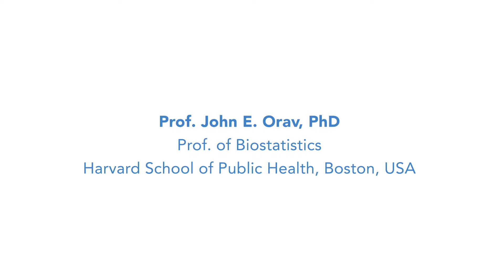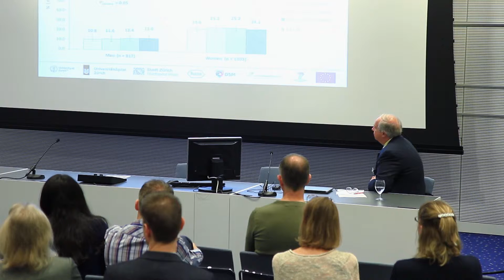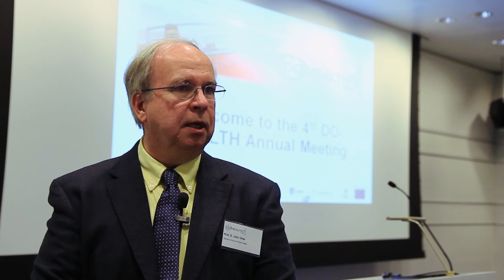Do-Health-2016-Prof John E. Orav ITW